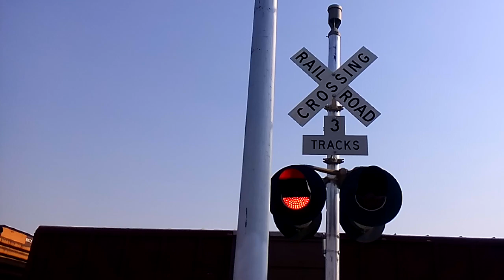UP 8670 Passes Baker Street Railroad Crossing #1 Bakersfield,Ca 7/27/2018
After stopping for a crew change a northbound union pacific manifest departs from the U.P Yard and heads to Roseville

Right Signal
Bell:WCH Type 1
Lights:WCH 12x24 with WCH 2nd Generation L.E.D's
Gate Mechanism:WCH
Gate Lights:Union Pacific/Electro-Tech
Base:WCH

Left Signal
Bell:WCH Type 1
Gate Mechanism:WCH
Gate Lights:Union Pacific/Electro-Tech
Base:WCH